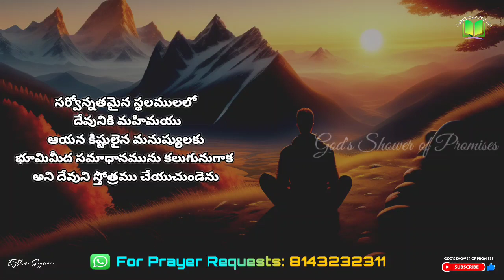ఆయన కిష్టులైన మనుష్యులకు భూమి మీద సమాధానమును కలుగునుగాక. | Today God's Promise | 24.12.2023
Luke(లూకా సువార్త) 2:14

సర్వోన్నతమైన స్థలములలో దేవునికి మహిమయు ఆయన కిష్టులైన మనుష్యులకు భూమిమీద సమాధానమును కలుగునుగాక అని దేవుని స్తోత్రము చేయుచుండెను

Glory to God in the highest, and on earth peace, good will toward men